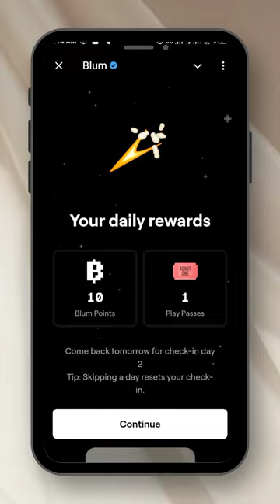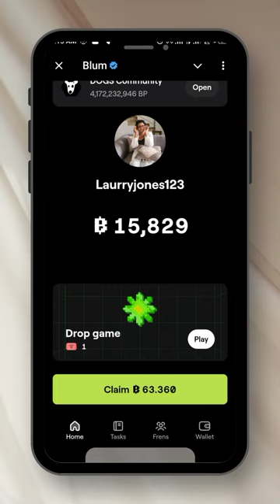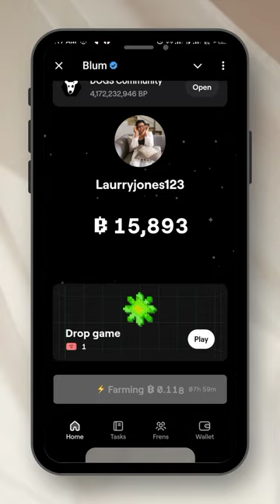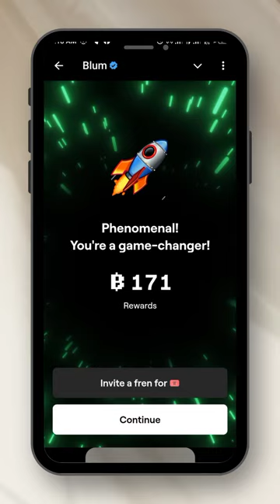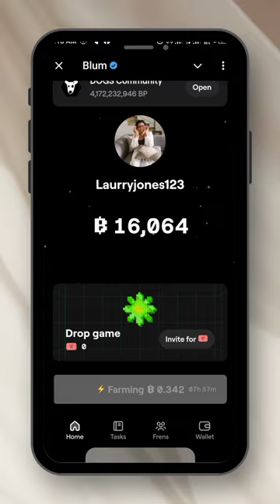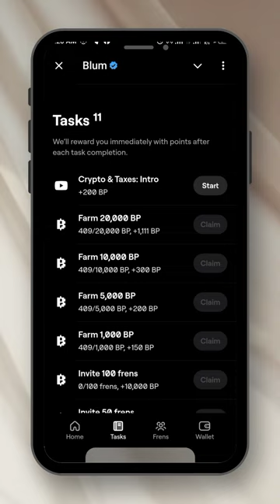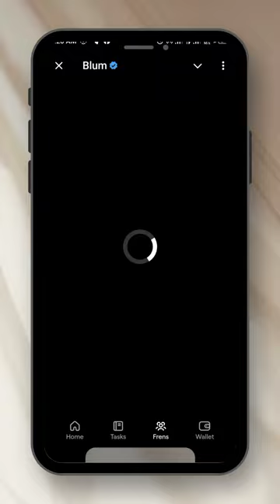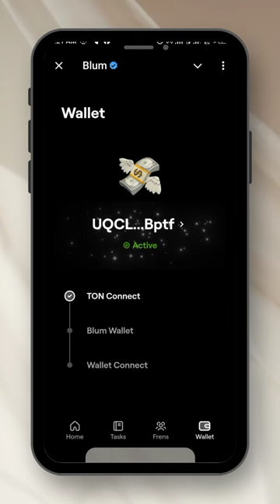How To Farm Blum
If you have missed Dogs don't sleep on this one! Take it seriously!